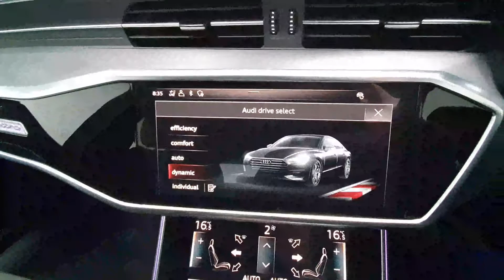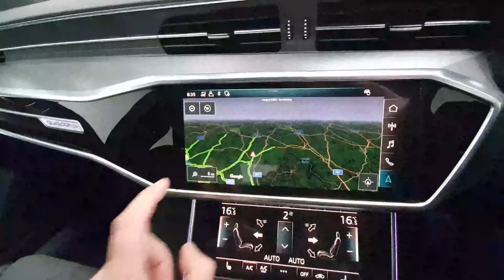WL19LGW - 2019 Audi A7 3.0TDI 286BHP S LINE 50 QUATTRO TIPTRONIC - COMFORT ...